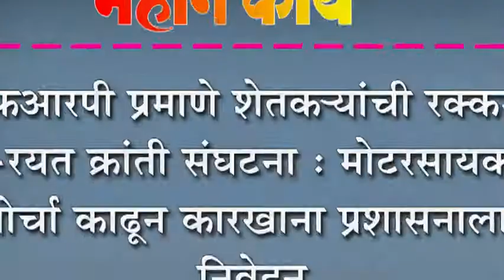एफआरपी प्रमाणे शेतकयांची रक्कम द्या-रयत क्रांती संघटना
एफआरपी प्रमाणे शेतकयांची रक्कम द्या-रयत क्रांती संघटना : मोटरसायकल मोर्चा काढून कारखाना प्रशासनाला निवेदन